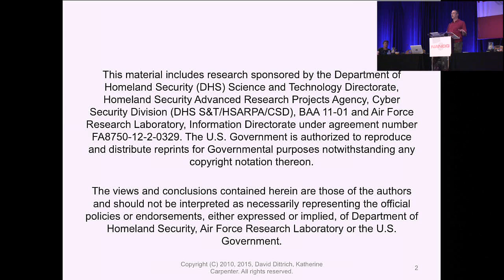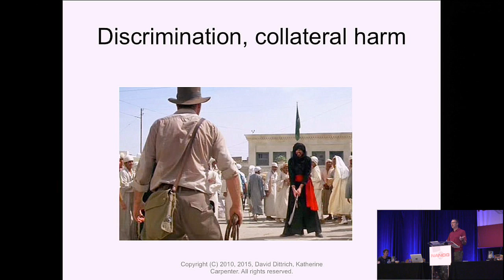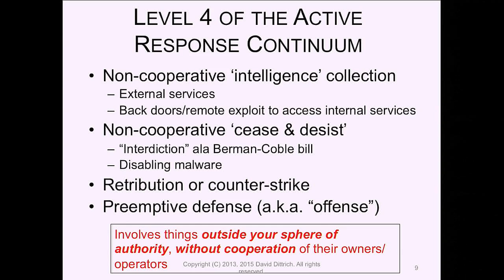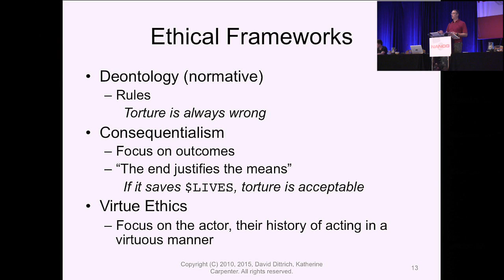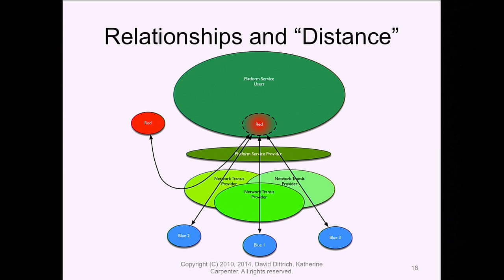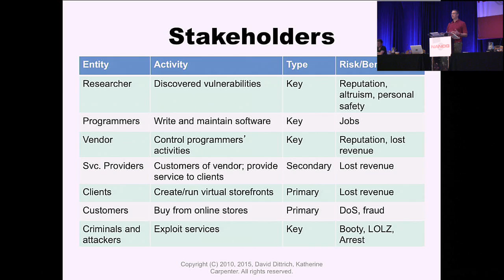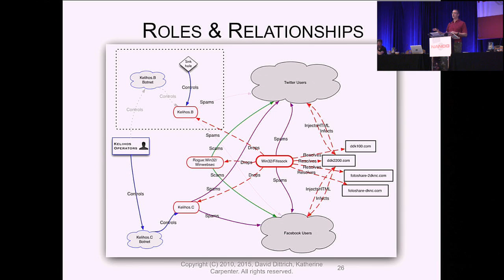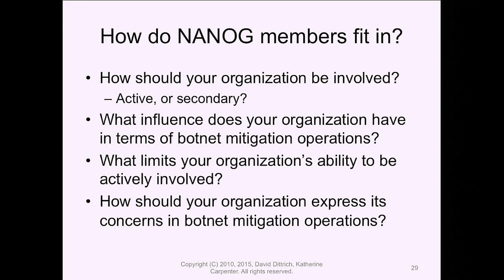Beyond the Range of the Moment: Ethical Response to Cybercrime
Speakers: Katherine Carpenter, David Dittrich, University of Washington
Botnet takedowns are occurring more frequently as time goes on. Some are done in conjunction with criminal or civil legal action, but many more are done by private sector actors using only technical means. Most are viewed as failures in one way or another, regardless of the actual goals of the action in the first place. More and more, aggressive responses come with some manner of collateral damage. This talk covers some of the issues regarding these takedowns and seeks feedback from the NANOG membership about how the service provider stakeholder population (and their customer base) can best be represented in these takedowns.